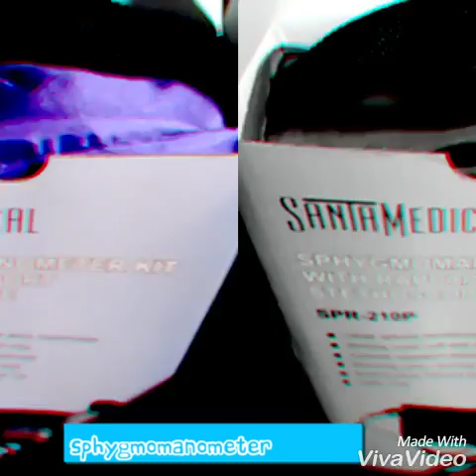Sphygmomanometer kit Teaching them about health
sphygmomanometer with Rapport stethoscope in purple. Came with a purple case and extra ear tips. The kids are excited to hear each other's heartbeats and are practicing counting their pulses. Great gift for your nurse friends. They offer other color choices also.